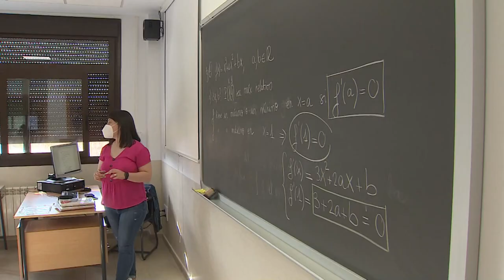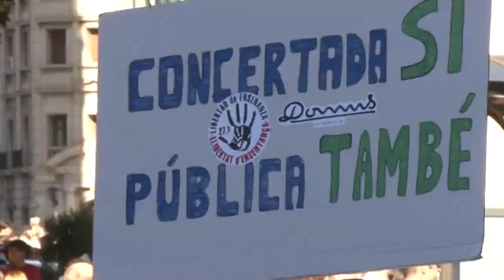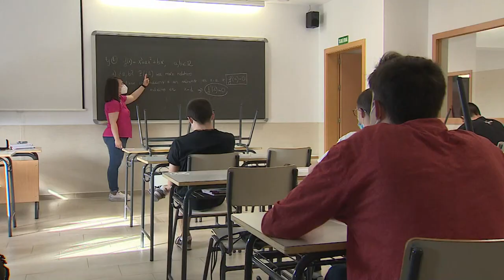Ya no hay límite de suspensos para pasar de curso o titularse en ESO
El primer gran cambio que trae la reforma educativa (la Lomloe) ya está en marcha. El Consejo de Ministros ha aprobado el real decreto de evaluación, promoción y titulación.

Entre los cambios más importantes en este curso, los alumnos podrán graduarse sin tener todas las asignaturas aprobadas, se permitirá presentarse a la Selectividad con un suspenso y finalmente no habrá exámenes de recuperación en la Educación Secundaria Obligatoria.